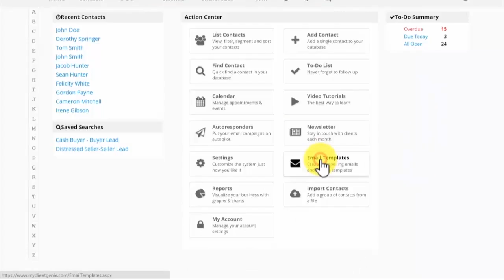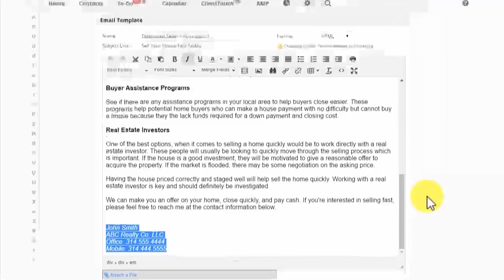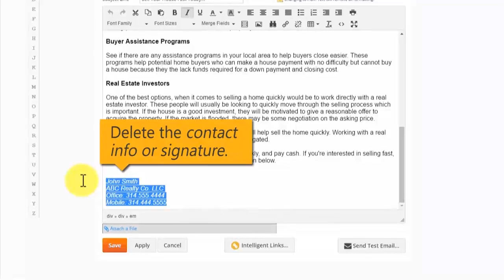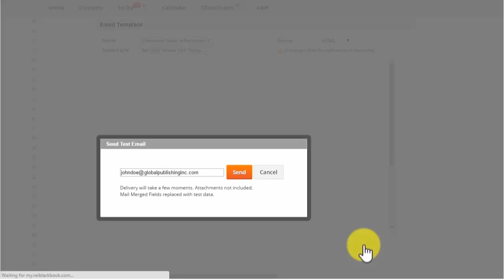Contact Manager - Create Email Footer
Create an email footer template that can display at the bottom of your email templates.